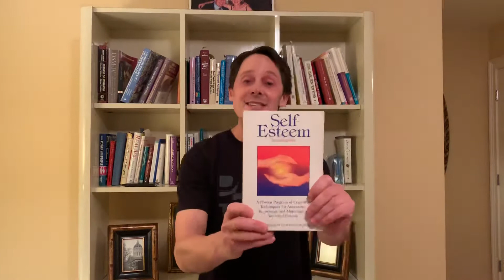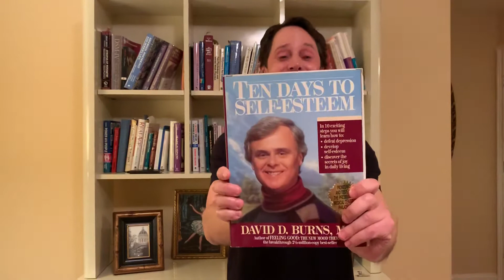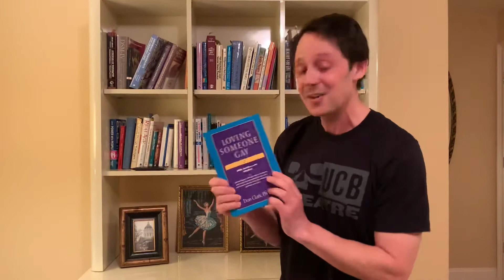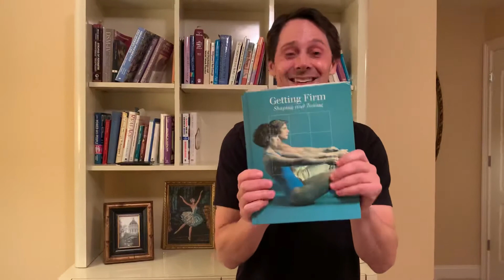Books from my mom’s house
While hunkering down at my parents, I discovered my mom’s old bookcase (she was once a therapist).